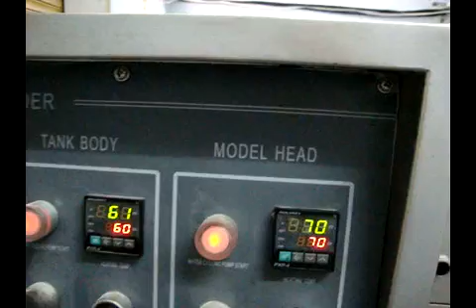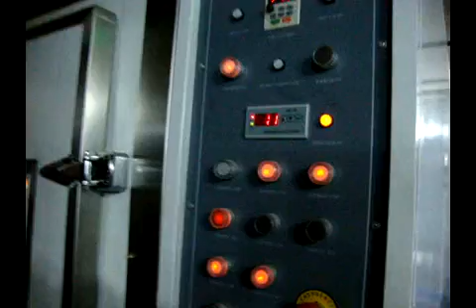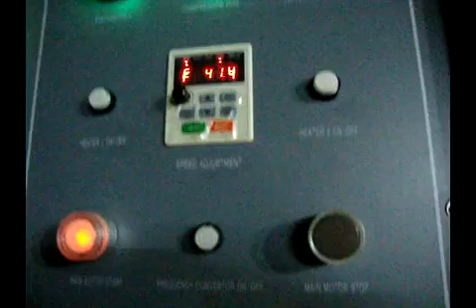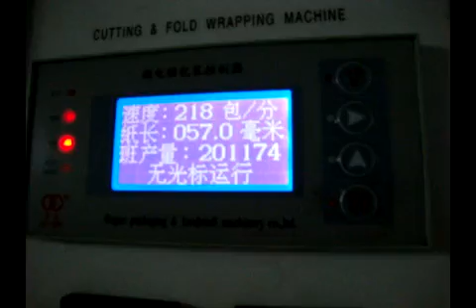Chewing Gum production line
skype:strawyxl